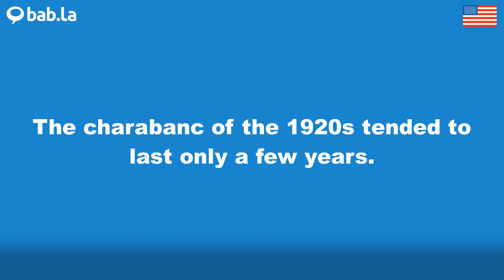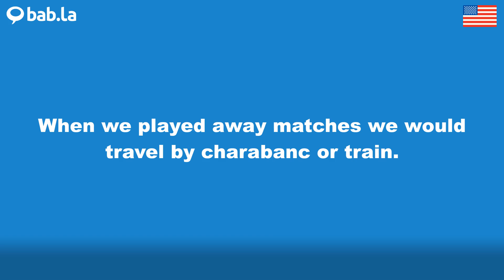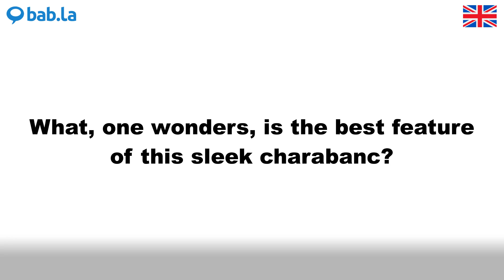CHARABANC pronunciation | Improve your language with bab.la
Improve your spoken English by listening to CHARABANC pronounced by different speakers – and in example sentences too. Learn and love languages with bab.la.